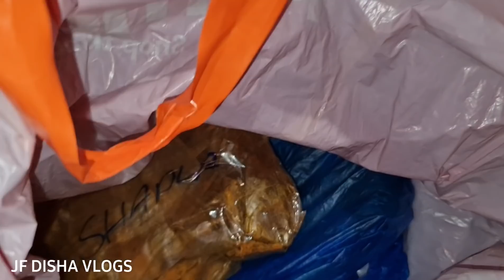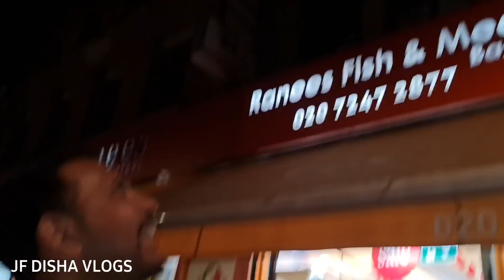জন্মদিনে পার্টিতে যেয়ে কাকে দেখে আমরা পুরাই অবাক|লন্ডনে সোঁনার খোঁজে রাস্তায় আমরা|JF DISHA VLOGS